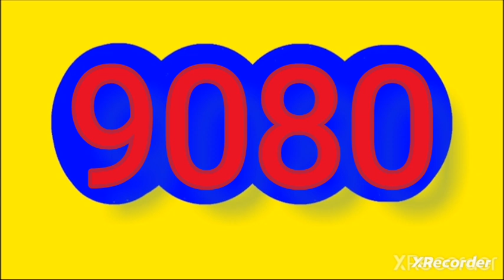Resultado paisita dia PAISITA 1 de hoy sábado 8 de junio del 2024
RESULTADOS SORTEOS DE LOTERIAS Y CHANCES DEL sábado 8 de junio del 2024